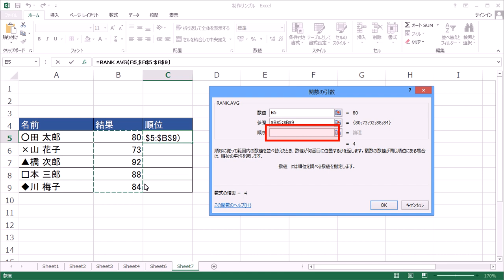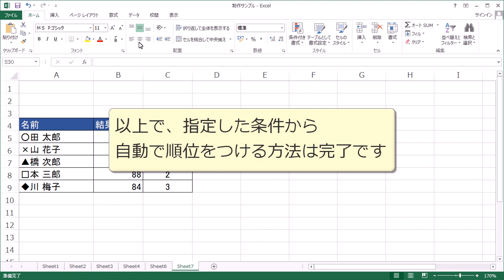Excel2013 指定した条件で自動的に順位を割り振る方法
成績や点数、金額など、指定した条件で自動的に順位を割り振る方法です。
ここでは、RANK関数を使用して1位から順番に順位をつけてみます。